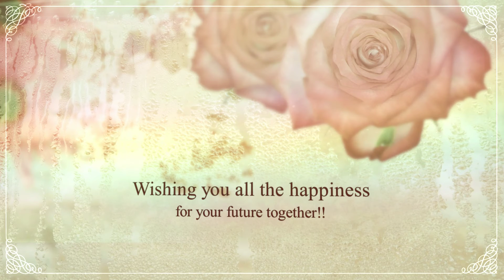The Marques Wedding